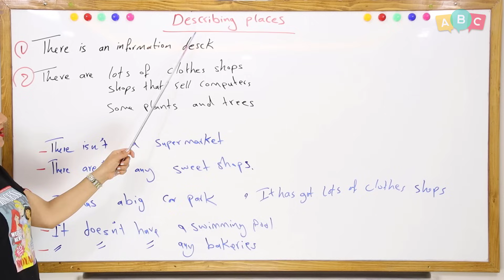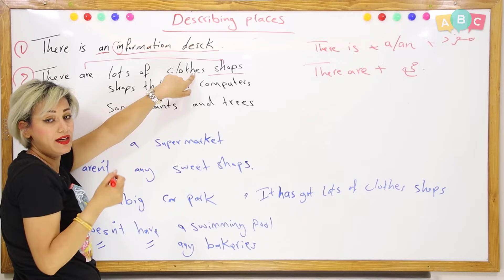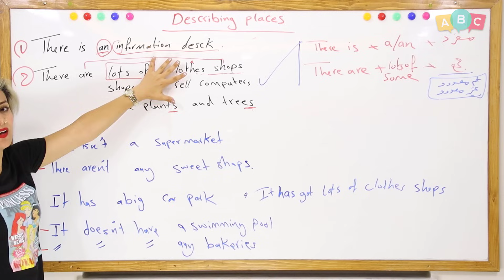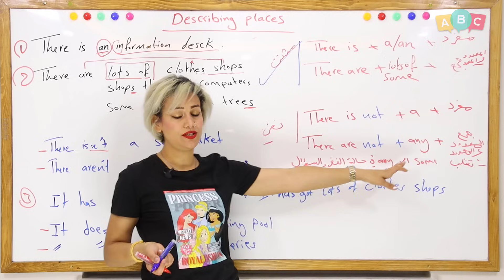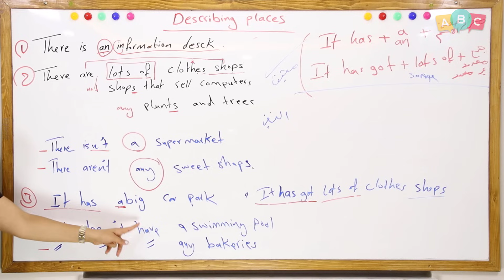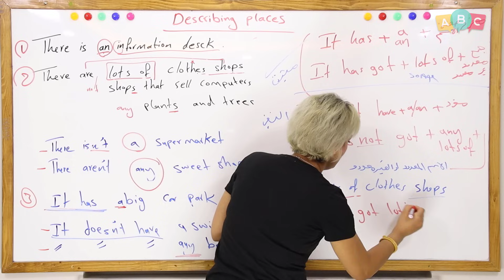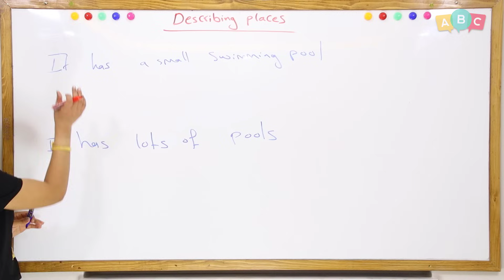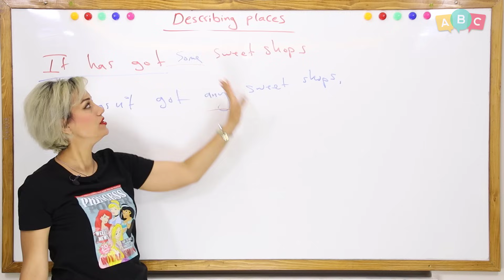انكليزي - ثالث متوسط - الوحدة الاولى - 1 - وصف الاماكن there is , there are ) (it has , it has got)